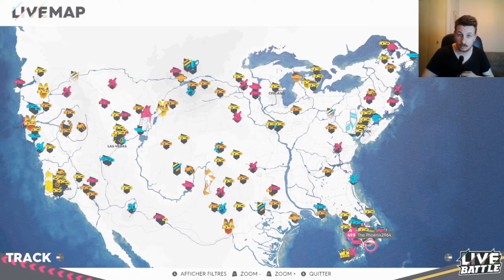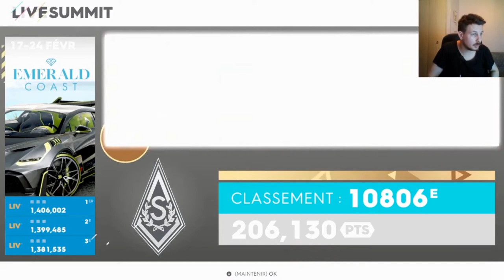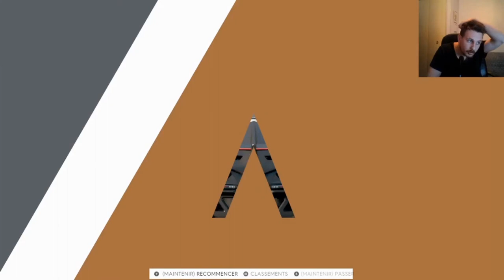The Crew 2 en summit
on par sur un live summit sur the Crew 2